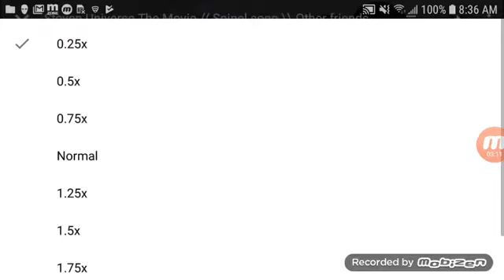Mistake in steven universe the movie. song: friends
Mistake thats all